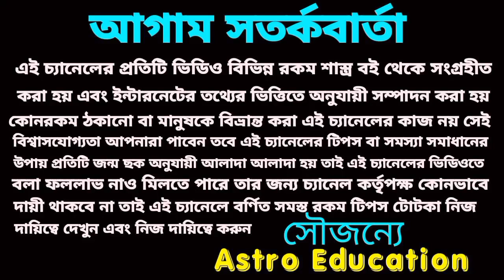5 + 2 রাশির অভাবনীয় প্রাপ্তি!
২২ ও ২৩ ফেব্রুয়ারি এই সাতটি রাশির অভাবনীয় প্রাপ্তি হতে চলেছে